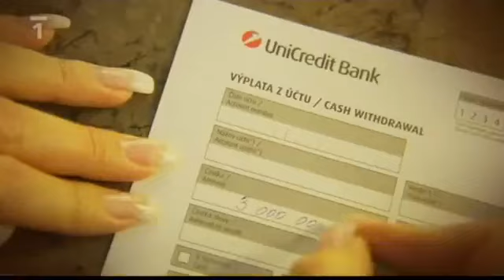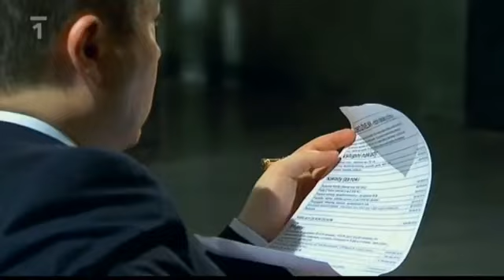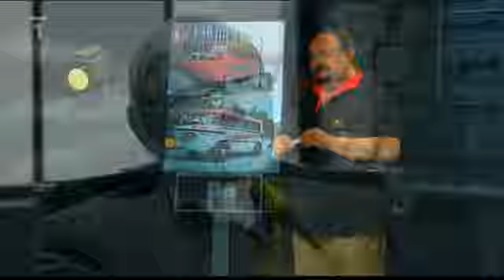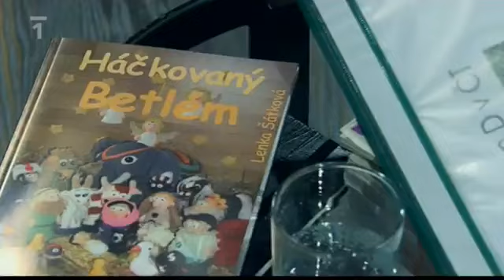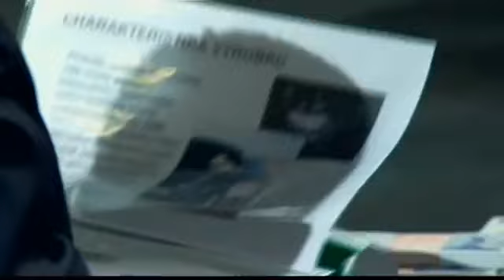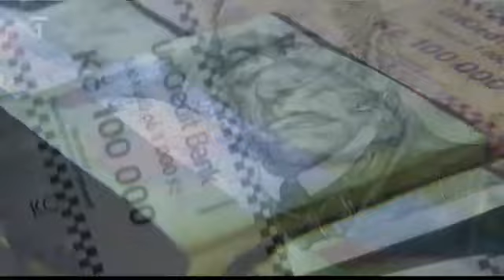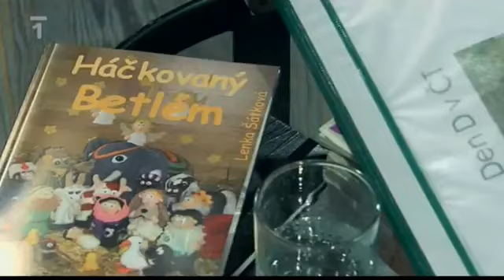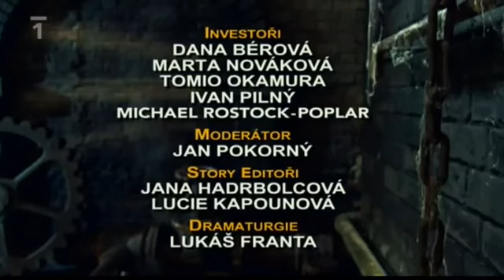Den D - 3. řada, 2. díl